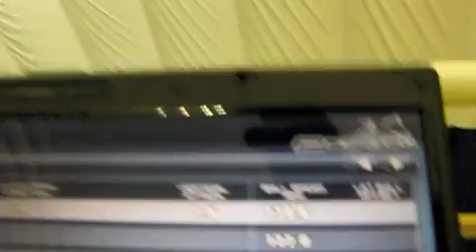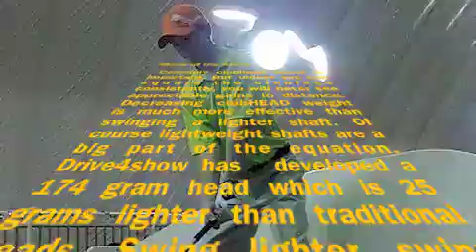Drive4Show vs Callaway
Swing and ball speed comparison of ultralight Drive4Show Unlimited 9 degree driver vs Callaway FT-9. D4Show creates more ballspeed for 8 to 15 more yards!